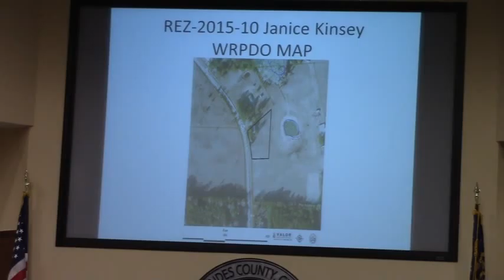5b. REZ-2015-10 Janice Kinsey, Touchton Rd, R-A to R-1 @ LCC Work - 2015-06-08